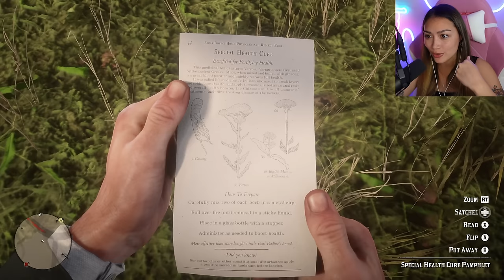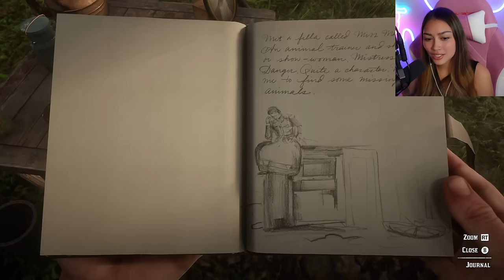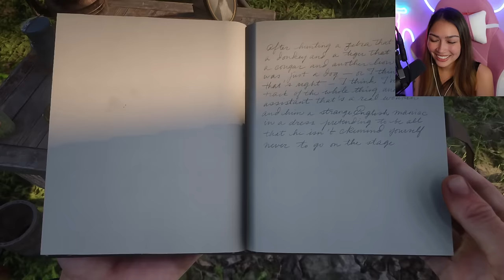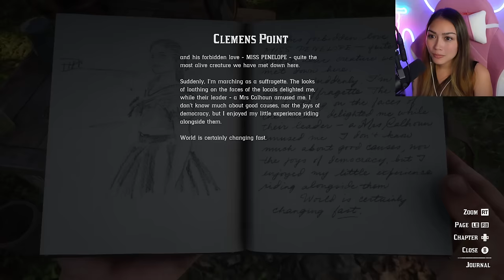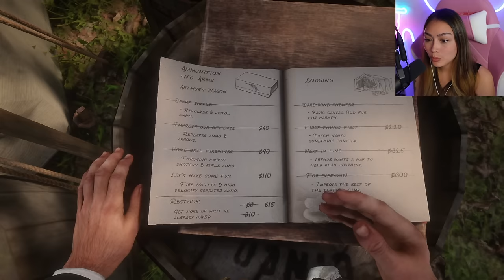Sadie Has Become MY NEW FAVORITE CHARACTER!!! - Red Dead Redemption 2 [14]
Welcome to my first ever RDR2 Let's Play series on the channel! We've got a LONG journey ahead of us and I really hope you'll be able to stick around the whole time. This is going to be a very memorable series!